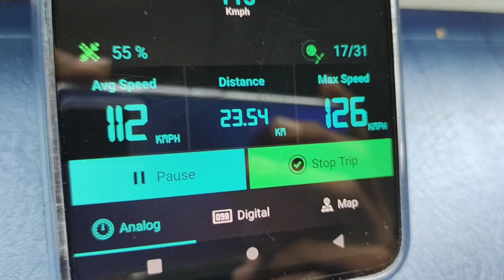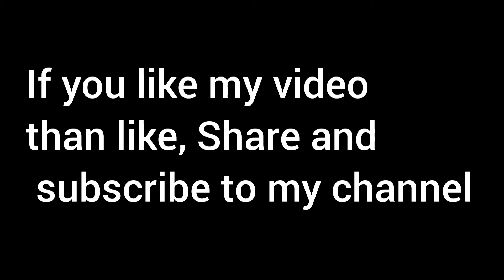Running Train Speed | चलती ट्रेन की स्पीड का पता लगाये | India's Express Train Speed check with GPS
About this video:
We decided to check the train's speed via a speedometer App. So we used a GPS speedometer and odometer app for Android phones.
The train's maximum speed was 126 KMPH, and its average speed was 112 KMPH.

We appreciate your support and would love your feedback in the comments below.
Please share your suggestions and tips to help us create more engaging travel videos for you.